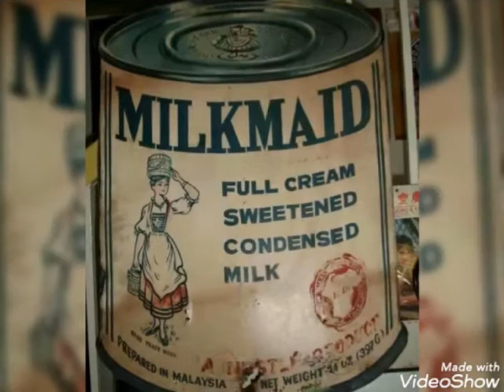Nostalgia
Video from Shasikala